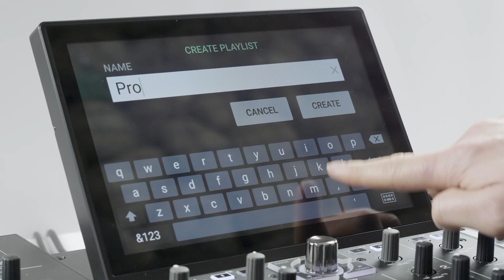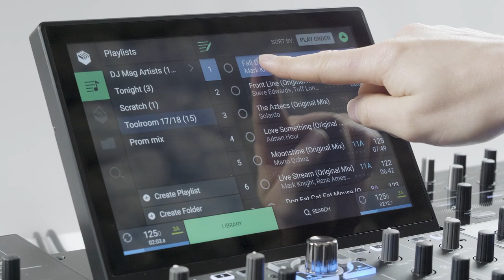DENON DJ PRIME 4 - tuto 13 : La bibliothèque via l'écran tactile (vidéo de La Boite Noire)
Tuto autour de la gestion de la bibliothèque via l'écran tactile sur DENON DJ PRIME 4.

FICHE TECHNIQUE
- 16 pads rétroéclairés RVB avec mode Hot-cue, Loop, Roll, Slicer
- 4 entrées Rca au niveau ligne dont 2 commutables phono
- 2 entrées microphone XLR avec contrôles individuels, mode Echo et Talkover
- 4 ports USB et 1 slot carte SD pour connecter de multiples sources média
- 1 port USB B pour connexion à un PC/Mac